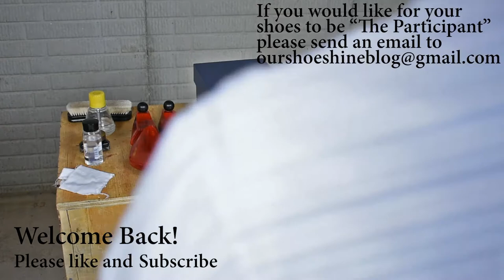ASMR Allen Edmonds MacNeil Brooks Bros Featuring Artiste Palette Adobe Premiere Revised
The Participant: Brooks Brothers Allen Edmonds MacNeil Long Wintip Brown.

Thanks to Shoe Shine Shop on Ebay for the Goat Brush and Artiste Palette Cream used on the video. If you are interested in buying these products go to:

The Process: Deep Shine and preserve pebbled texture
1. Brush to remove any dust and/or dirt particles.
2. Insert shoe trees (Shoe Snob featured in the video)
3. Leather clean and condition Boot Black lotion
4. Uppers conditioning, coloring and polishing with Artiste Palette (new to the arsenal)
a. Polish using just bare hand (preferred method for this product)
b. Polish using cream, water and cloth.
5. Brush to buff deepen the shine.
6. Microfiber towel to remove any fingertip marks.

Deep and high shine achieved while maintaining the pebbled grain texture.